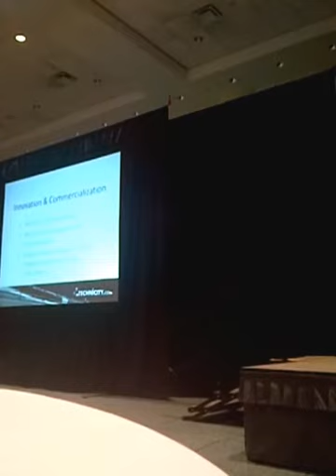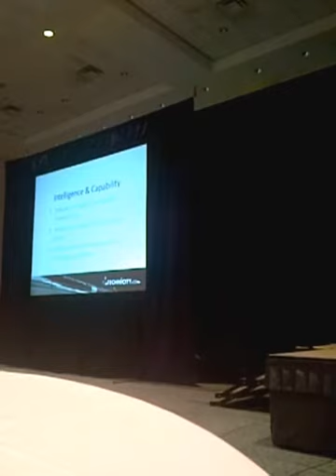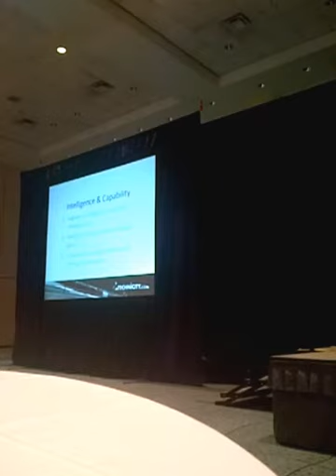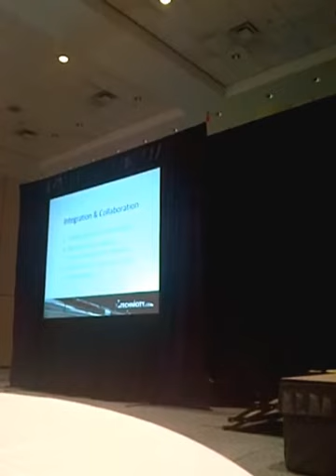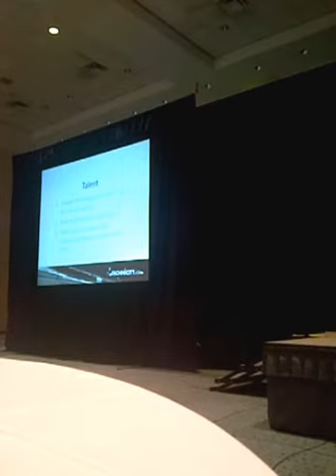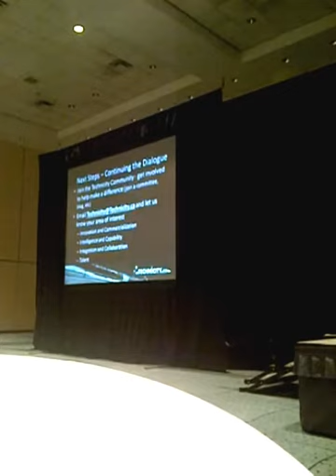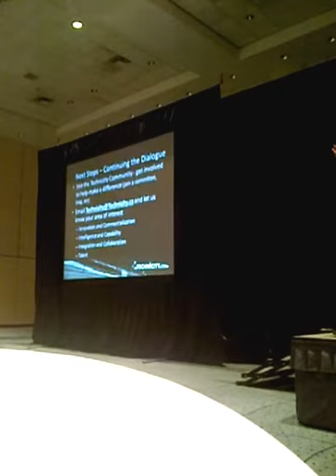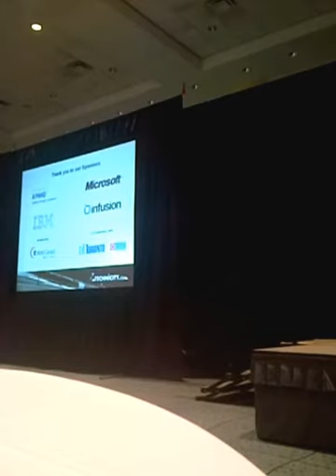HiMY SYeD -- Technicity.ca The Way Forward, Metro Toronto Convention Centre Tuesday November 22 2011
Technicity 2011

A Celebration of Technology as an Engine of Economic Growth